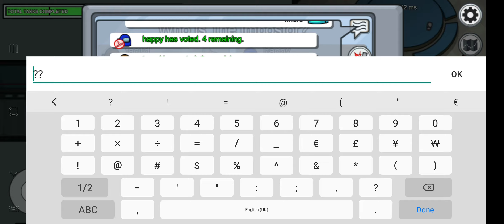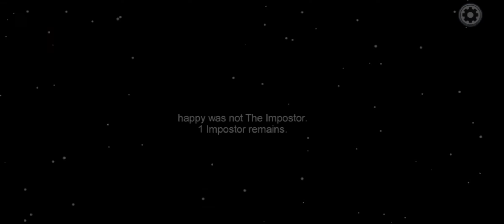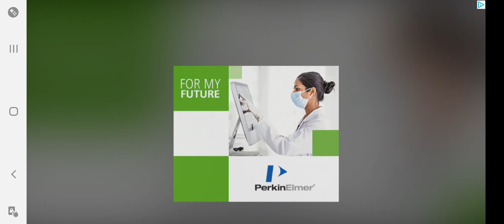Im the best imposter 500IQ